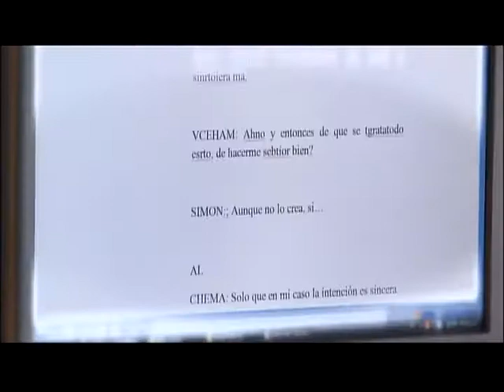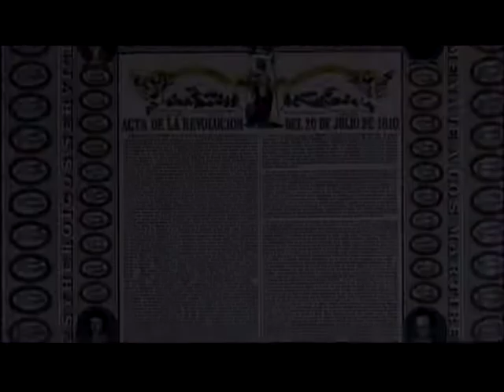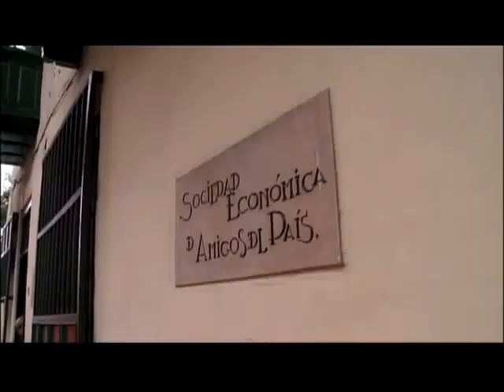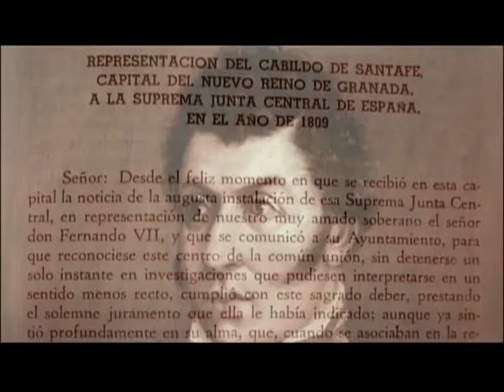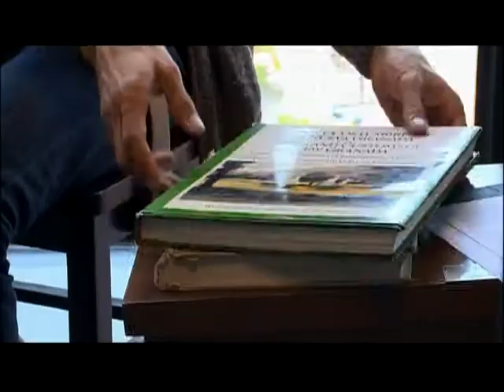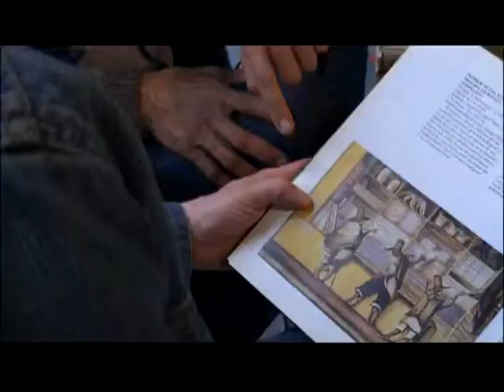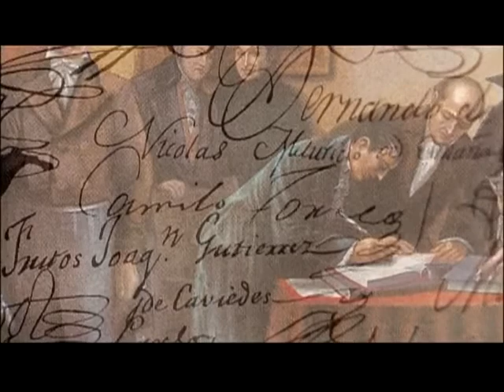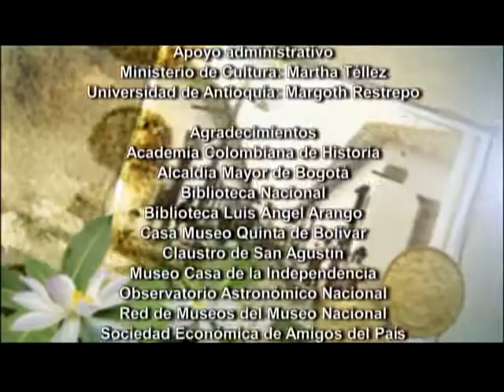Viajes a la memoria. La conspiración.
Viajes a la memoria. La huella de una nación. Serie de Caracol Televisión que busca las más asombrosas historias que durante estos 200 años nos han unido como nación.

Este episodio explora el mito fundacional de la República: El Florero de Llorente y el 20 de julio de 1810.